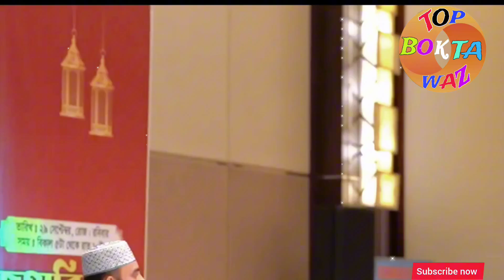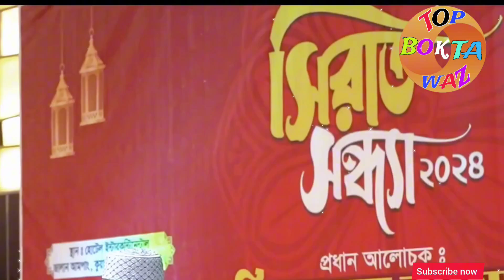২০২৪ সম্পূর্ণ নতুন ওয়াজ | মিজানুর রহমান আজহারী নতুন ওয়াজ 2024 | Mizanur Rahman Azhari New Waz 2024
২০২৪ সম্পূর্ণ নতুন ওয়াজ | মিজানুর রহমান আজহারী নতুন ওয়াজ 2024 | Mizanur Rahman Azhari New Waz 2024

►► ভিডিওটি ভালো লাগলে অবশ্যই ফেসবুক, ইমু, হোয়াটসঅ্যাপ এবং মেসেঞ্জারে শেয়ার করবেন ।  জাযাকাল্লাহ । ◀️◀️

Regards
Mizanur Rahman Azhari

More Search Info For This Content***
mizanur rahman azhari. mizanur rahman azhari waz. মিজানুর রহমান আজহারী. মিজানুর রহমান আজহারী নতুন ওয়াজ. azhari waz. mijanur rahman ajhari waz. mizanur rahman azhari ramadan new waz. Mizanur Rahman Azhari new waz 2024. Bangla waz 2024. ২০২৪ আজহারী ওয়াজ. azhari waz 2024. মিজানুর রহমান আল আজহারী

আরও সার্চ করুন -
Rojar waz ramadan waz roja rakhar niyom rojar niyot rojar rakhar fojilot roja vangar karon j karone roja venge jay roja na rakhle ki hoy roja kara rakhte parbena kader roja na rakhleo somossha nai romjaner waz 2024 roja rakhar niom 2024 dr mizanur rahman azhari latest waz romjan or roja or ramadan 2024. rojar niyot ki romjaner dua ki romjaner rater amol ki roja rakhar fojilot ki. রোজার নিয়ম রোজার রাখার নিয়ম রোজার নিয়ত রোজার ওয়াজ আজহারী ওয়াজ মাহফিল বাংলা ওয়াজ রমজান ওয়াজ ২০২৪ রোজা ভাঙ্গার কারণ কি কি? যে কারনে রোজা ভেঙ্গে যায় এবং যে কারনে রোজা ভাঙবে না। কাদের রোজা না রাখলেও সমস্যা নেই। রোজার ফজিলত কি রোজা রাখার পুরষ্কার কি? রোজাদারের করণীয় ও  বর্জণীয় কি? বিস্তারিত আলোচনা করেছেন ডঃ মিজানুর রহমান আজহারি সাহেব।

new waz,
মিজানুর রহামন আজহারি ওয়াজ,
miznaur rahman waz,
miznaur rahman azhari bangla waz,
azhari new,
আজহারী নতুন ওয়াজ,
ইতিহাসের সেরা ওয়াজ,
azhari new waz,
azhari 2024,
salman azhari 2024,
mizanur azhari 2024,
mizanur rah,
dr miza,
dr mizanur rahman azhari,
dr mizanur rahman azhari waz,
dr mizanur rahman,
আজহারী ওয়াজ,
মিজানুর রহমান ওয়াজ,
ড. মিজানুর রহমান আল আজহারী,
ড. মিজানুর রহমান আজহারী,
ড মিজানুর রহমান আজহারী ওয়াজ,
mizanur rahman,
mizanur rahman azhari new waz mahfil,
Top Bokta Waz
Rose Tv 24